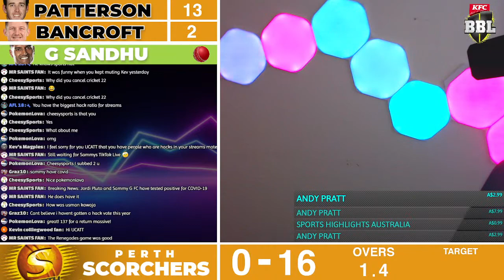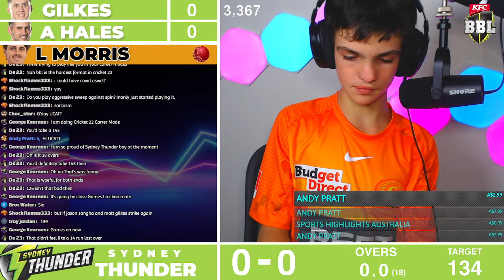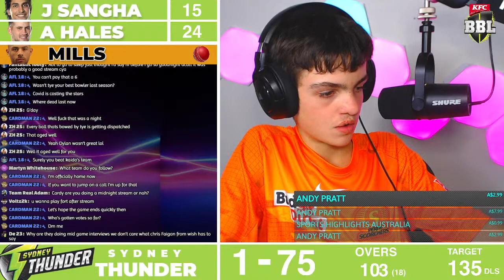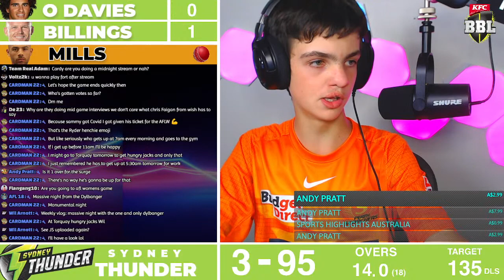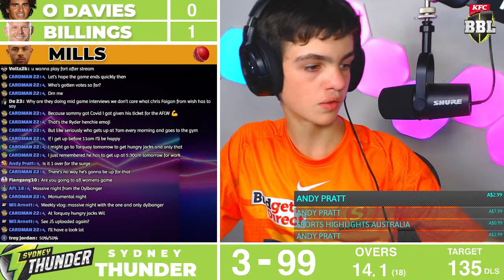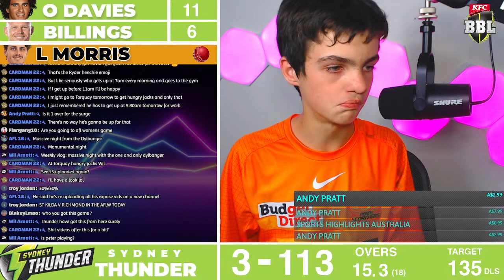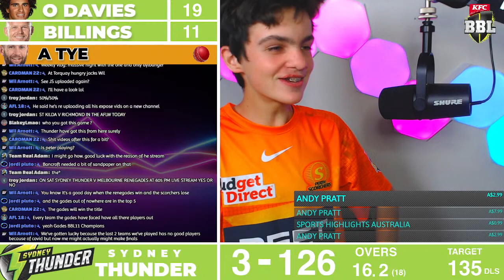PERTH SCORCHERS vs SYDNEY THUNDER | BBL 11 Live Stream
Come join me at 9:00pm as we enjoy the Thunder take on the Scorchers at Metricon Stadium!